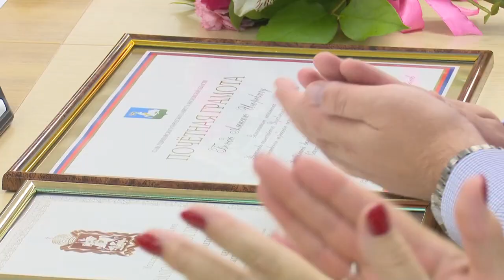Награждение к 220 летию финсистемы РФ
С профессиональным праздником работников финансовой сферы муниципалитета поздравил Андрей Иванов. Он вручил финансистам благодарственные письма, медали и почётные грамоты. Также глава отметил их успешную работу на благо округа.